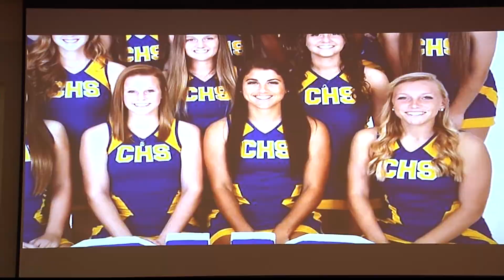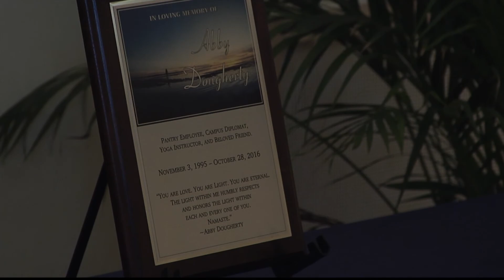Abby Dougherty Memorial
Family and friends gathered to remember the UF student who was tragically killed in a biking accident.